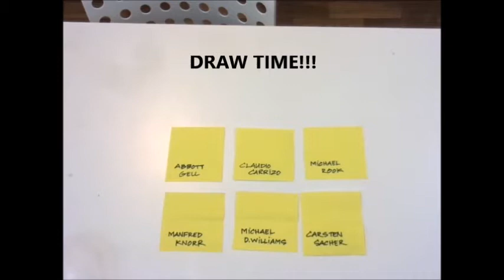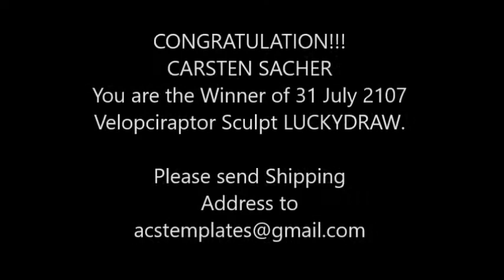Velociraptor Lucky Draw Winner!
Free regular PDF Halloween Offer! at ACS Etsy shop!!!
INFORMATION ON TOOLS & MATERIALS
Hi! I received many enquires on what types of tools & materials  I used to create all these Templates Sculptures, so I’ve provided a list of tools & materials for anyone who need this information.

Be the Next Lucky Patron to Win all monthly Demo Sculpt Tutorials.

4. Be engaged in my channel by liking, commenting, posting,